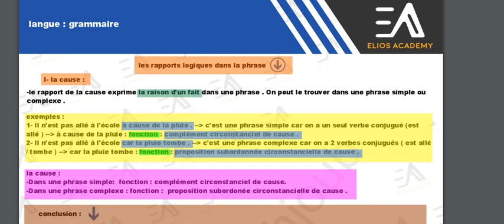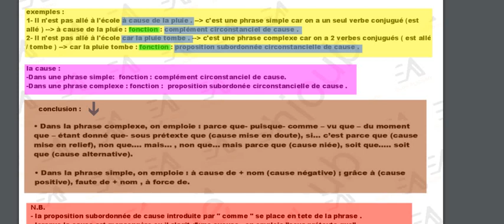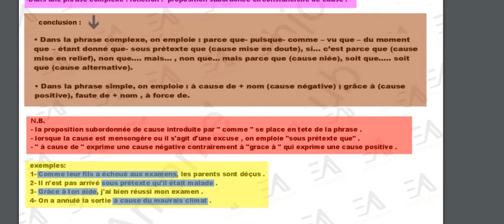[Français] - Comprendre la CAUSE !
Inscrivez vous dans les cours du français !